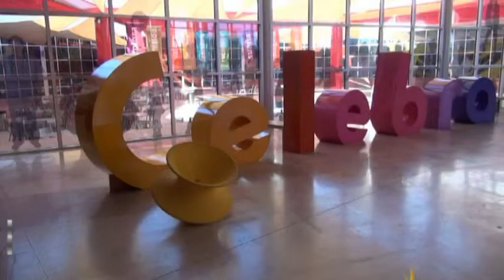Rodanoticias ´´Rodateca´´ Diana y Victor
Reporteros Diana y Victor
Exhibición Rodateca

Espacio Interactivo La Rodadora